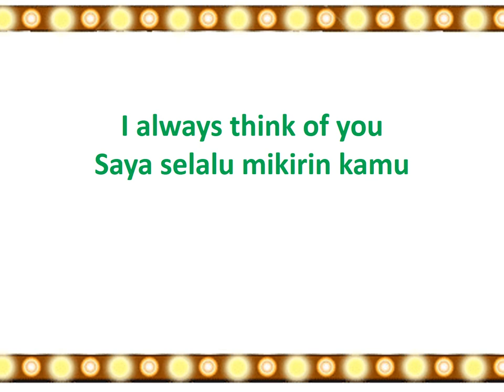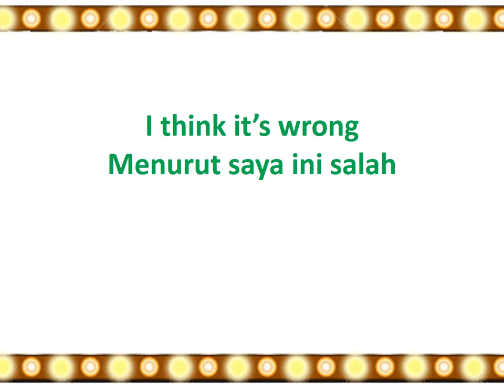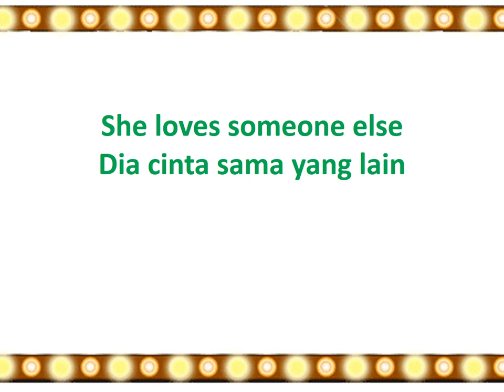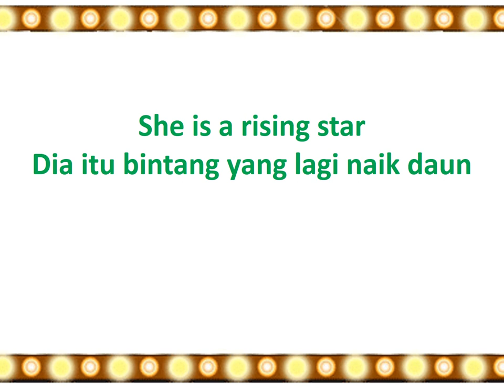15 KALIMAT BAHASA INGGRIS INI SERING DIGUNAKAN UNTUK PERCAKAPAN SEHARI-HARI BAHASAINGGRIS BAHASA 2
Share how to learn English and Indonesian.15 KALIMAT BAHASA INGGRIS INI SERING DIGUNAKAN UNTUK PERCAKAPAN SEHARI-HARI BAHASAINGGRIS BAHASA 2